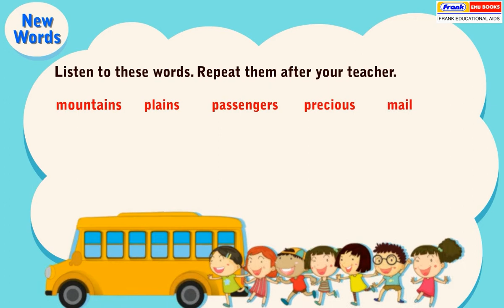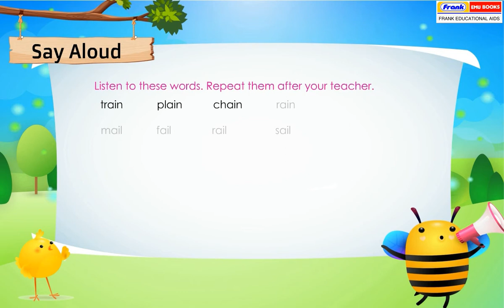Sparkle 1 - Poem 2 - Trains